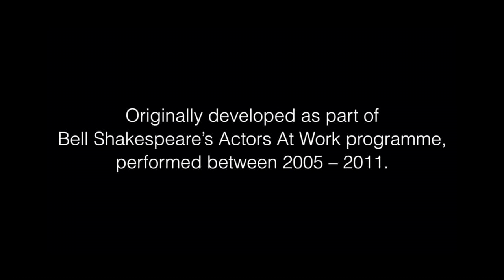Ned Manning: Shakespeare for Australian Schools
The ten plays in this collection explore Shakespeare's language, characters, themes and world in the context of the Australian landscape. They investigate the inherent theatricality in Shakespeare's plays and how they might be relevant to Australian students.

Developed for Bell Shakespeare's Actors at Work programme, the works have been performed in schools all over Australia, playing to up to 70,000 students a year. Each one takes the reader/audience on a voyage of discovery led by four actors who are the scripts' main protagonists but who also share impromptu discoveries with the students along the way. The actors enter scenes and comment on anything from character motivation to the rhythm of the language. They suggest different interpretations of the same scene and look at how the playing of Shakespeare is often determined by the cultural environment in which the plays are performed.

Three teams of actors travelled the length and breadth of Australia bringing Shakespeare to the classroom. Their goal was to spark interest in his plays by using contemporary references and music to place Shakespeare in a contemporary Australian context.

The scripts were written for a range of students from senior high school to primary school. Some involve detailed analysis of a single Shakespearean play; others have grown out of thematic couplings of two plays. All were initially written for four actors who played both themselves and multiple Shakespearean characters.

Teachers can use these works as an original and engaging introduction to the study of Shakespeare. The scripts encourage investigation and research, lending themselves equally to self-contained lesson plans and performance texts.
In the context of the classroom, four students could read (or play) the actors whilst the rest of the class play (or read) Shakespeare's characters.